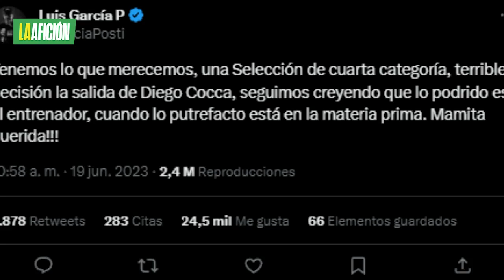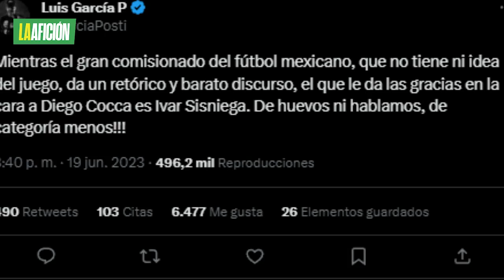Luis García 'explota' contra Juan Carlos Rodríguez tras despido de Cocca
El comentarista de TV Azteca arremetió contra el presidente comisionado de la Federación Mexicana de Futbol al considerar como errónea su decisión.